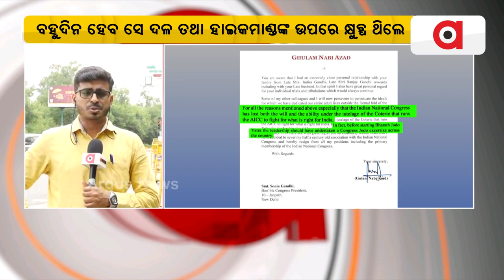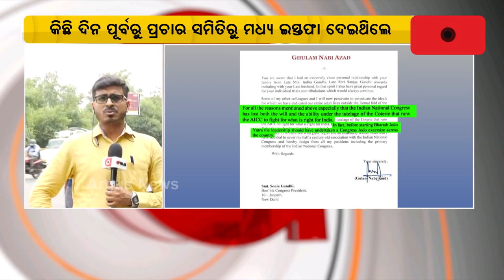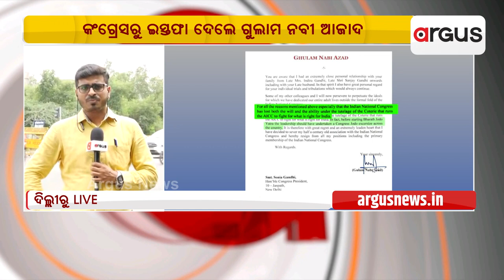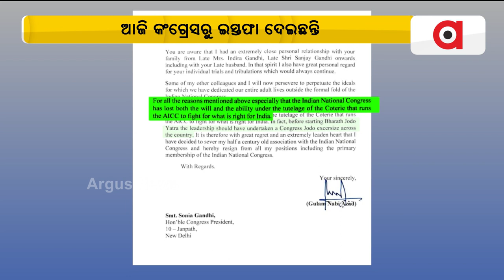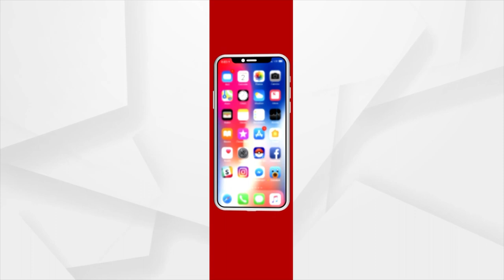କଂଗ୍ରେସରୁ ଗୁଲାମ ନବୀ ଆଜାଦଙ୍କ ଇସ୍ତଫା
କଂଗ୍ରେସରୁ ଗୁଲାମ ନବୀ ଆଜାଦଙ୍କ ଇସ୍ତଫା । ବହୁଦିନ ହେବ ସେ ଦଳ ତଥା ହାଇକମାଣ୍ଡଙ୍କ ଉପରେ କ୍ଷୁବ୍ଧ ଥିଲେ।